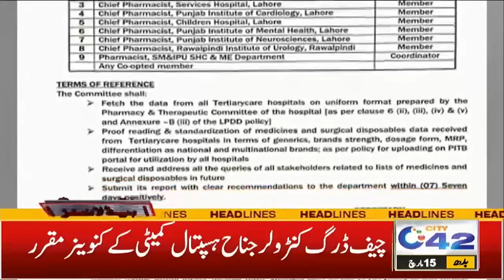یاسمین راشد کی ایک کے بعد ایک مبینہ آڈیوز لیک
5pm News Headlines | 15 Mar 2023 | City 42